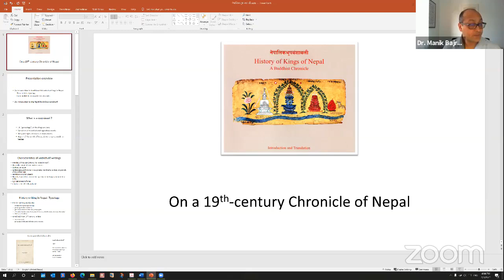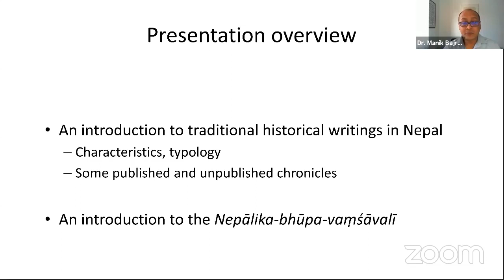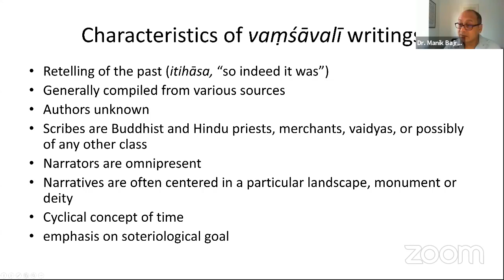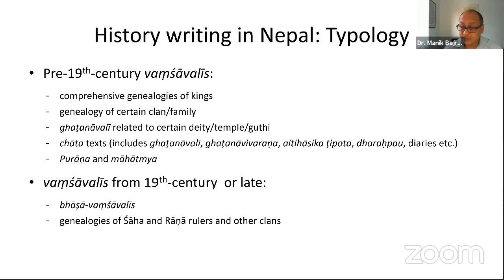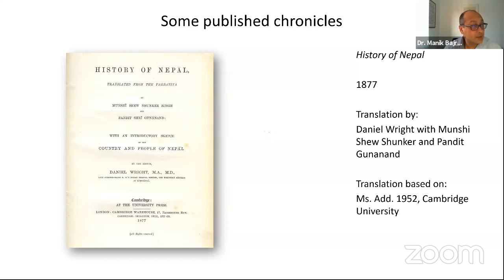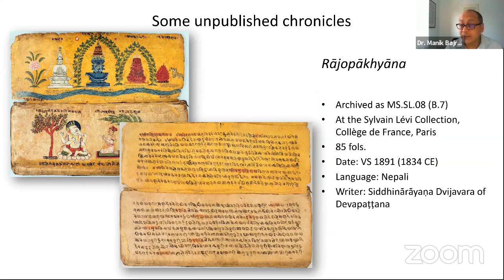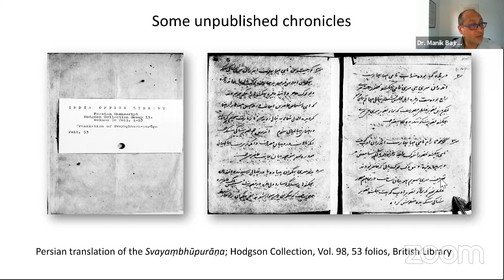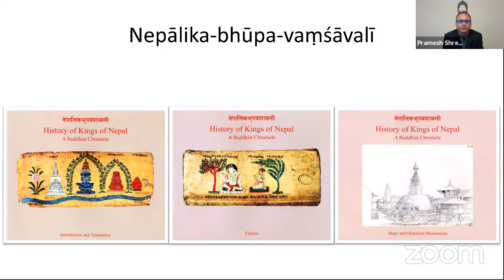e-Heritage, a virtual conversation ~ episode #4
with
Dr. Manik Bajracharya, Heidelberg University, Germany
TOPIC “On a 19th Century Nepalese Chronicle”